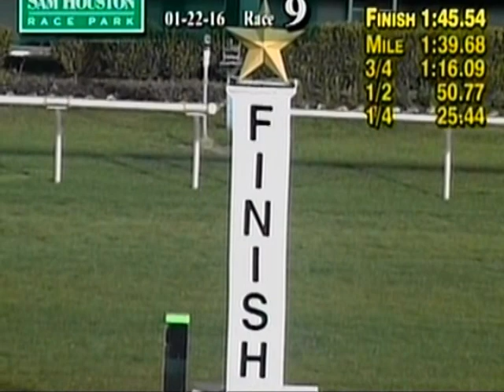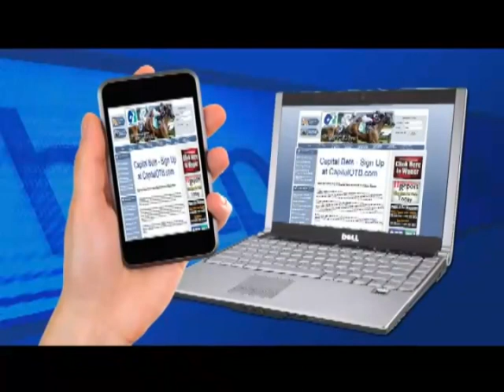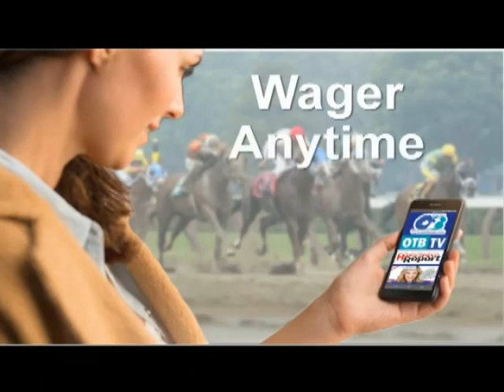Horses N' Courses - January 25, 2016